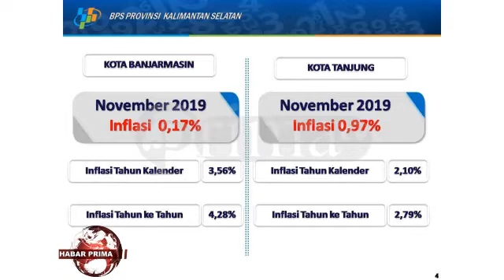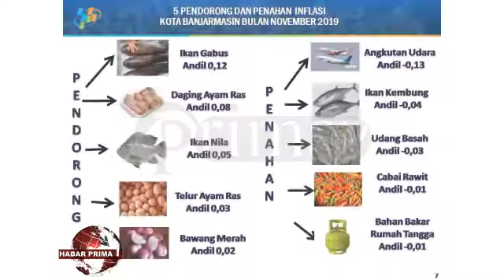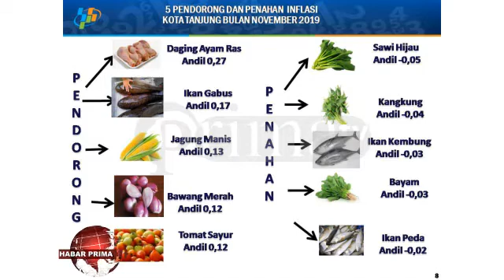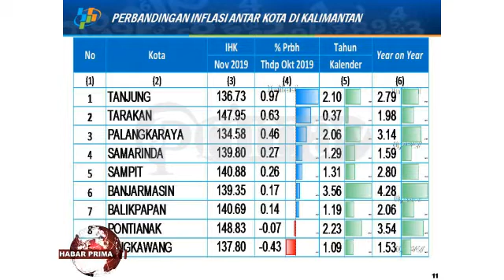BANJARMASIN PADA BULAN NOVEMBER 2019 TERJADI INFLASI 0,17 PERSEN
Pada bulan November 2019 di Banjarmasin terjadi inflasi sebesar 0,17 persen atau terjadi kenaikan Indeks Haraga Konsumen dari 139,11 pada bulan Oktober 2019 menjadi 139,35 pada bulan November 2019//   Kepala BPS Kalimantan Selatan – Diah Utami wayah ditakuni prima tv/ tengah hari Senin 02 December 2019 mamadahakan/ inflasi di Banjarmasin bulan November 2019 terjadi karena adanya kenaikan  indeks haraga pada kelompok pengeluaran yaitu kelompok bahan makanan sebesar 1,25 persen/ kelompok makanan jadi/ minuman/ roko wan tembakau sebesar 0,01 persen/ kelompok pendidikan/ rekreasi wan olah raga sebesar 0,41 persen/ kelompok sandang sebesar 0,22 persen//